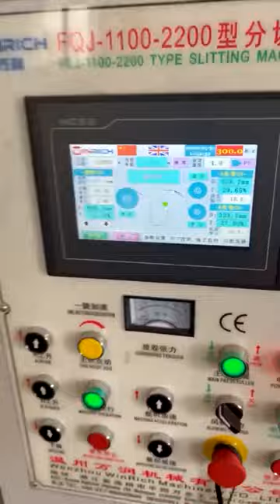Thick Paper slitter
special for paper cup bottom slitting and rewinding.
Shaftless unwinder, 300m/min